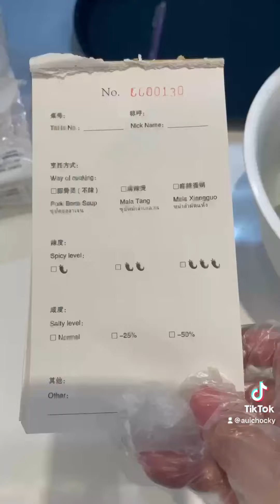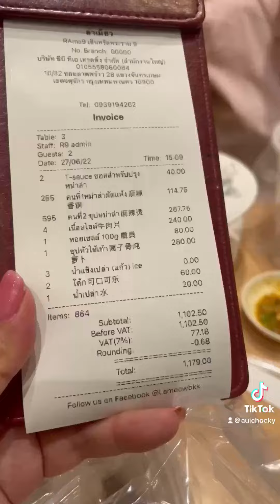45 บาท กินตามรีวิว @ตะบันรีวิว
lameow หมาล่าขีดละ 45 บาท กินตามรีวิว @ตะบันรีวิว